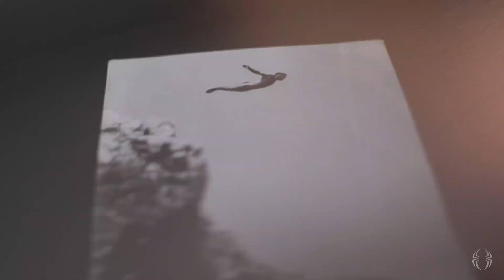WHO IS PETER PARKOUR ?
Finally you got to know him!

This is the story of Pedro Salgado, and what inspired him to become one of the greatest parkour athletes in the world. His passion and love for the sport, and his drive for challenging himself to be the best that he can be, is the lesson that all of us can use as motivation to reach greatness while chasing our dreams.
Be what you wanna be!
Peter Parkour.

If you wanna follow Pedro: @salgadopk !
And if you wanna learn from him and support him go to